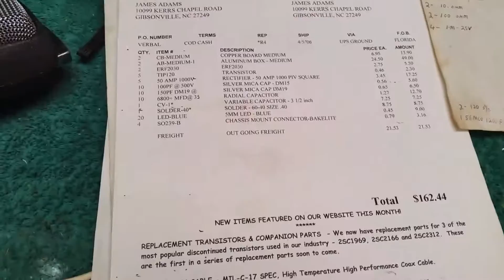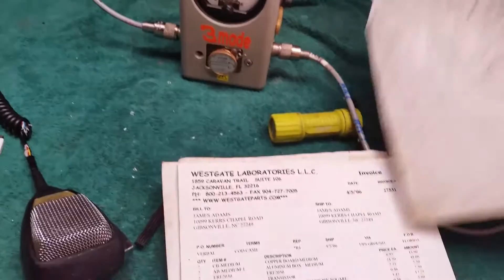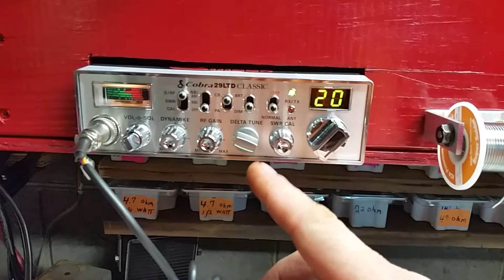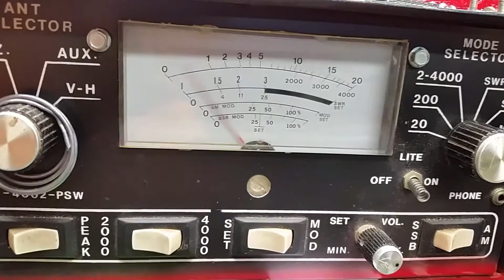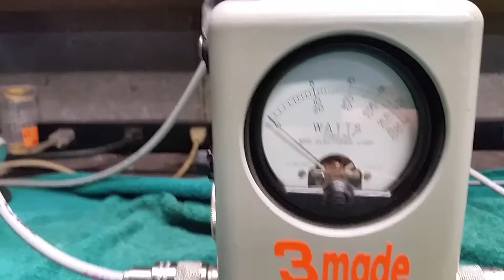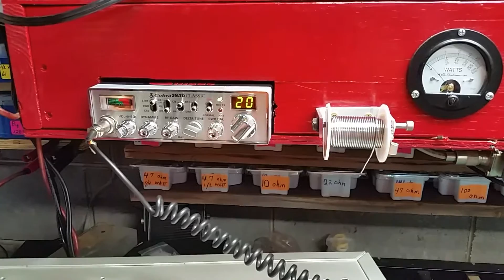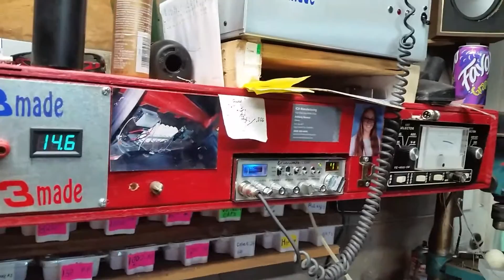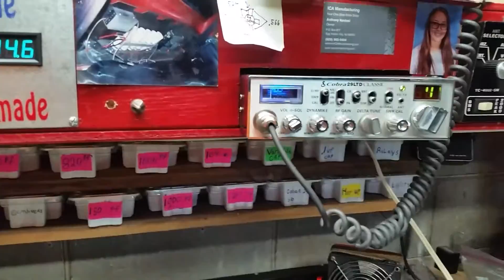A amp I made back in the day .. we will miss you lil rock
A friend pasted away and lift me a box I made I'm back in 2002 ..